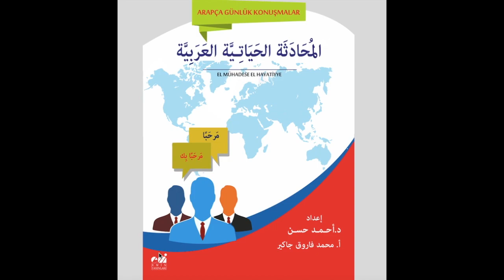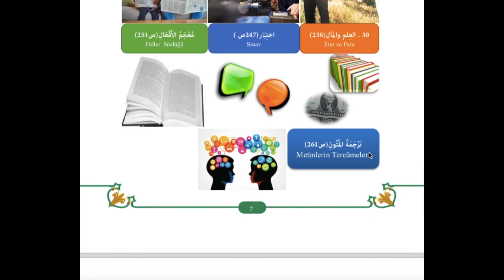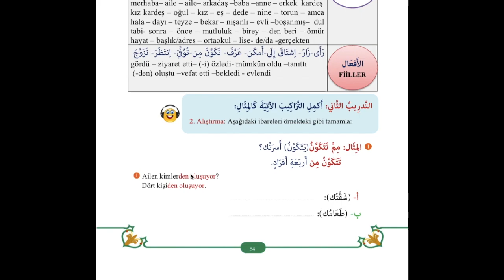"Arapça Günlük Konuşmalar" Kitap Tanıtımı (كتاب المحادثة العربية الحياتية)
Kitabı temin etmek isteyenler adresinden güvenilir bir şekilde alabilirler. Faydalı olması temennisiyle...

Yazarlar: Dr. Ahmed Hasan ve Öğr. Gör. Muhammed Faruk Çakır